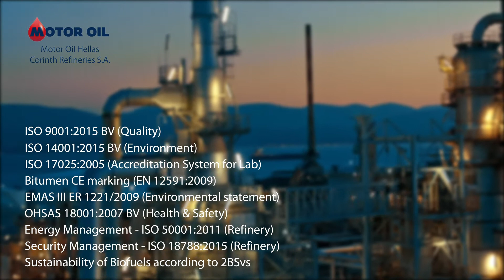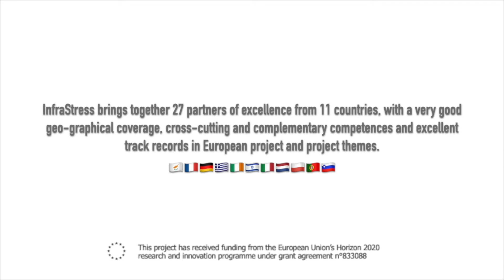InfraStress Pilot Partner Motor Oil Presentation